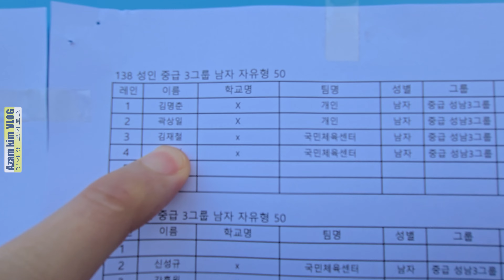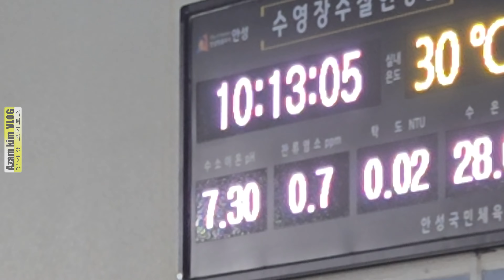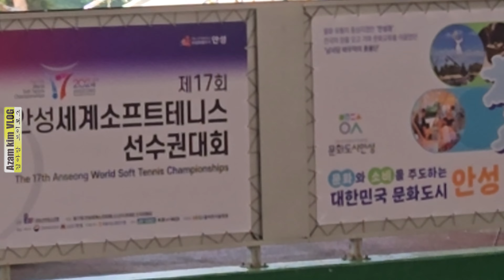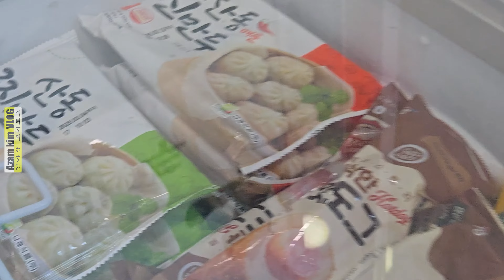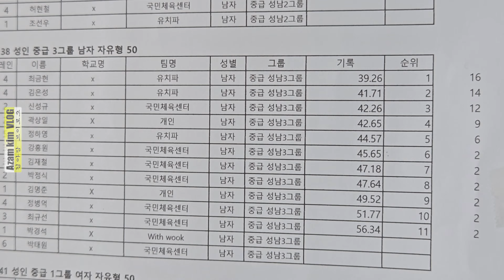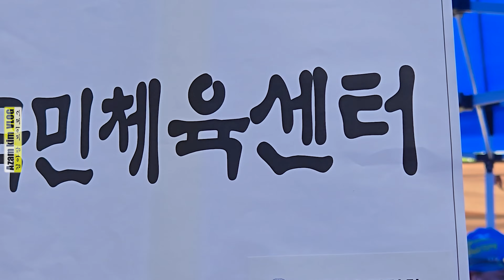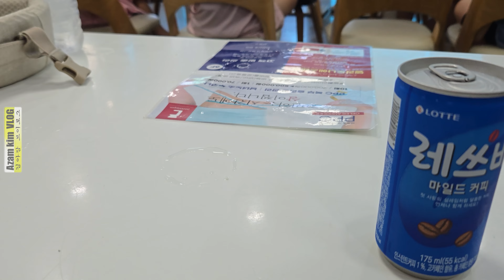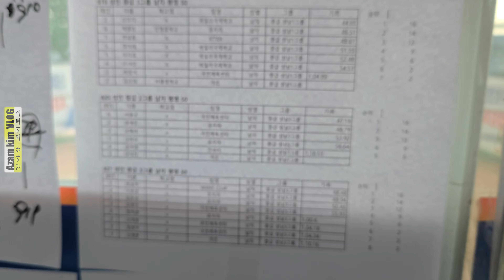20240825 안성시 시장배 시민수영대회 1년 8개월 수린이# 꼴찌만 면하게 해 다오!